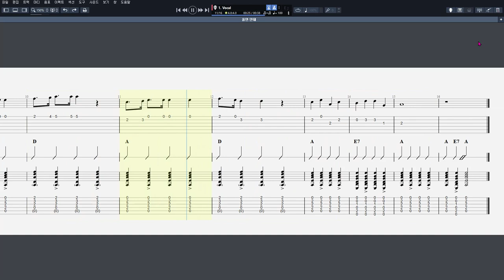06 울면 안돼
음원제작 : Guitar Pro 7
CPU : i5-4690
그래픽카드 : GeForce GTX 750
RAM : DDR3 8GB
편집 : 곰믹스